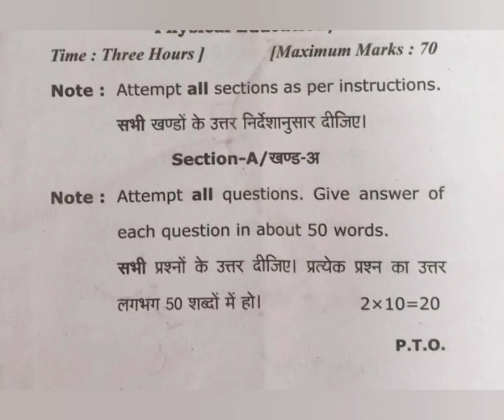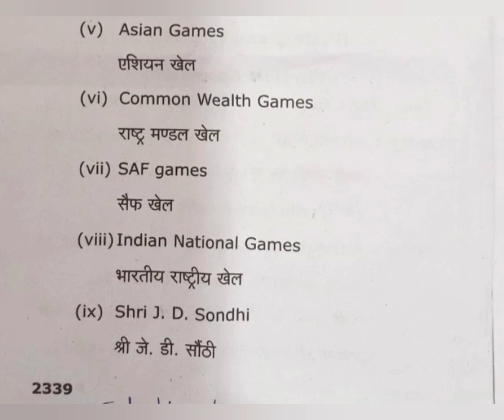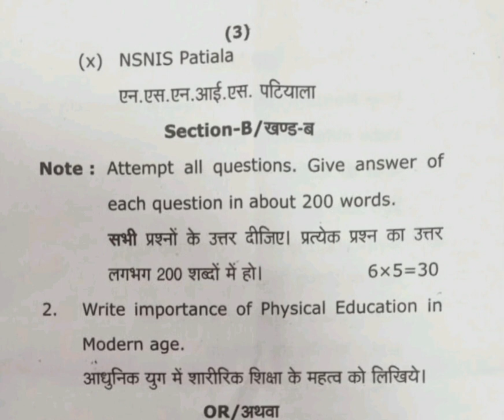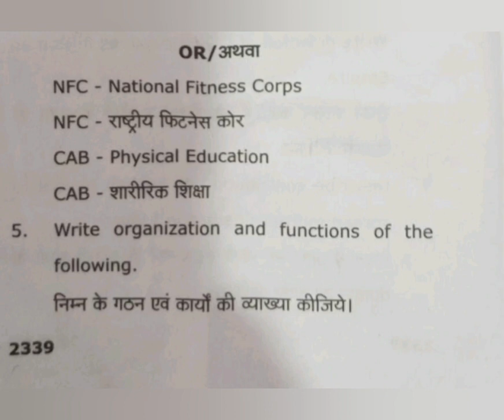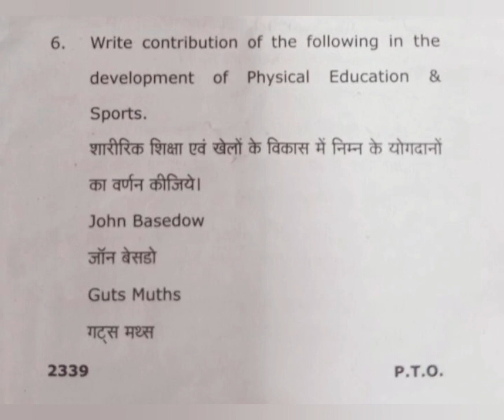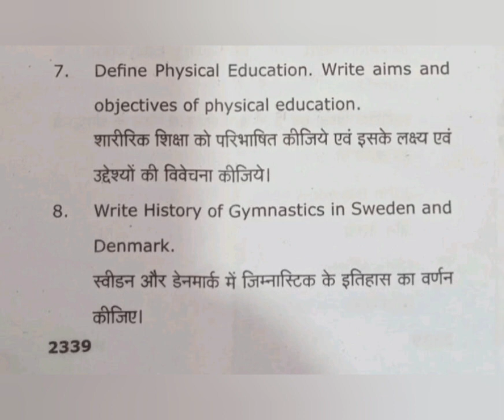Histry and Principals of Physical Education B.P.E.S.1st year. Dr.Rmla University ayodhya palisports